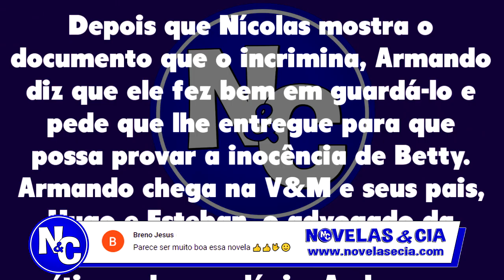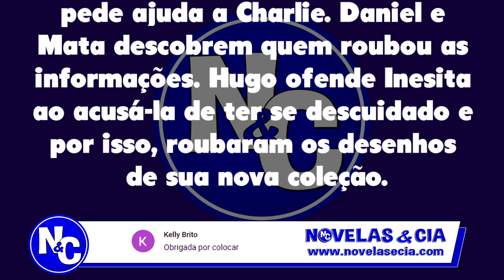Chamada em Resumo: Betty a Feia em NY 25/05/20 - Capítulo 86 SEGUNDA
Betty a Feia em Nova York 25/05 Chamada em Resumo Capítulo 86 Segunda-feira
No capítulo de hoje, Depois que Nícolas mostra o documento que o incrimina, Armando diz que ele fez bem em guardá-lo e pede que lhe entregue para que possa provar a inocência de Betty. Armando chega na V&M e seus pais, Hugo e Esteban, o advogado da família, informam que foram vítimas de um plágio. Anderson e Cindy chegam com seus advogados dispostos a iniciar um processo contra a empresa sob a acusação de vender uma coleção que não lhes pertencia. E muito mais...

Resumos semanais, chamadas, notícias e curiosidades sobre a novela Betty a Feia em Nova York.
Saiba tudo que vai acontecer em Betty a Feia em Nova York bem antes de passar na TV.